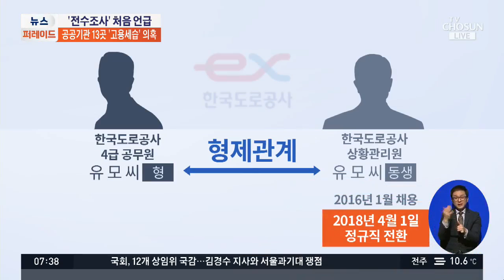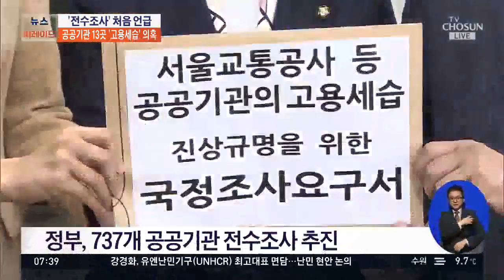공공기관 13곳 365명 '고용세습 의혹'…정부, 전수조사 추진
공공기관 고용세습 의혹이 갈수록 커지고 있습니다. 지난 일주일 사이 국정감사에서 드러난 사례만 13곳, 365명에 이르는데요 정부는 전체 공공기관을 모두 조사할 방침입니다.